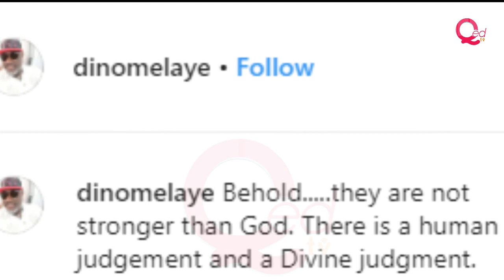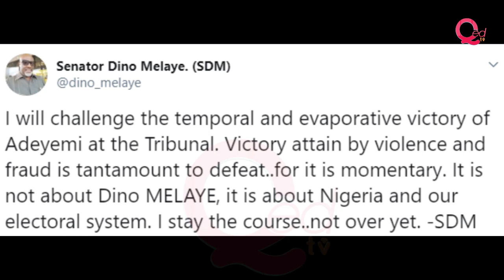Dino Melaye releases song after losing Kogi West election to Smart Adeyemi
Peoples Democratic Party (PDP) candidate, Dino Melaye, has released a song after losing the Kogi West senatorial election.